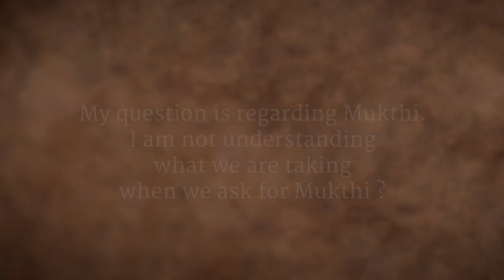What is Mukthi or Liberation? - Sadhguru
When we seek mukthi, what are we asking for? Sadhguru discusses the human longing for freedom. Compulsions, he says, mean that something else is ruling you. That which is binding you, he explains, is what you need to see how to break.